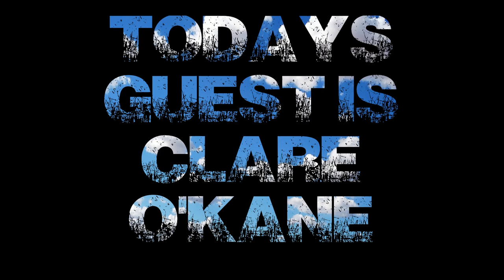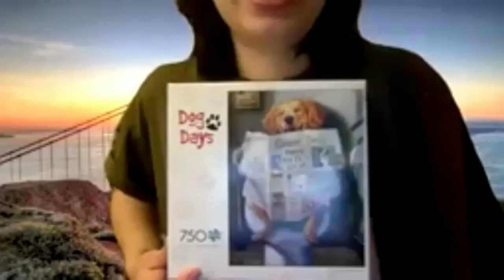Comedians on Couches Getting Quarantined 07 w/ Clare O'Kane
Comedians on Couches Getting Quarantined is hosted by comedians Kate WIllett and Jake Flores. We interview other comedians about how they are spending the great coronavirus quarantine of 2020. We are all very bored.

KATE WILLETT @KateWillett
JAKE FLORES @feraljokes
and our guest today is
CLARE O'KANE @babysfirstgun